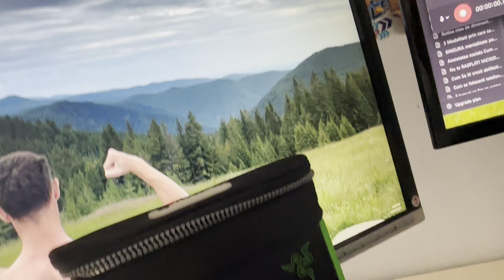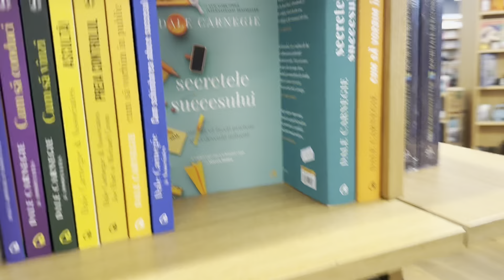13-18 ani: E Ok Să Nu Ai Iubită